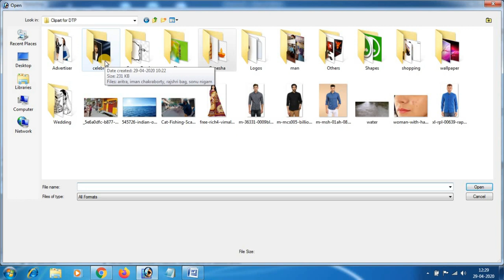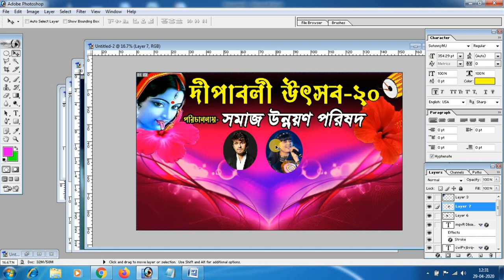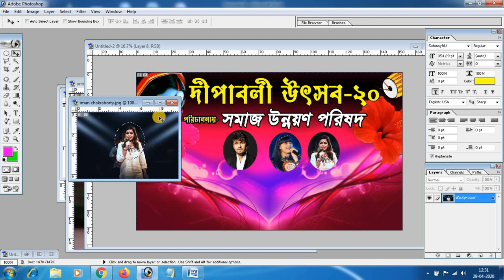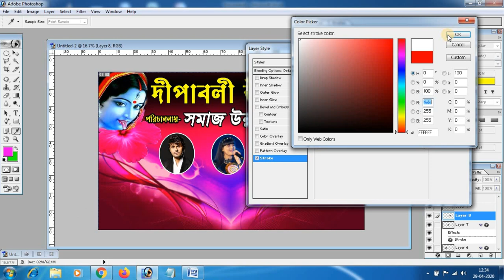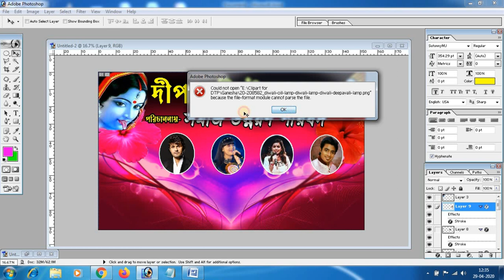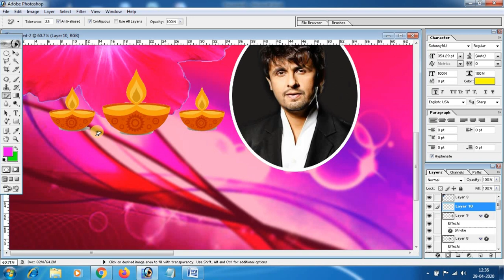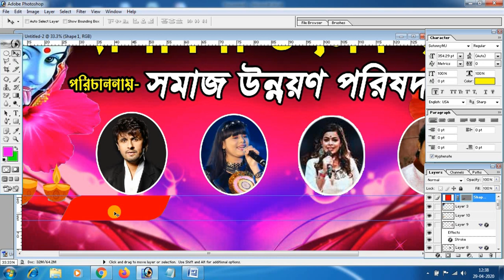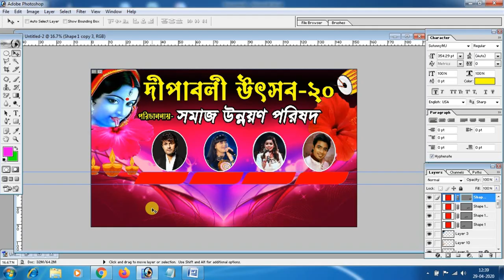Banner Design in Photoshop | Flex Design in Photoshop ব্যানার ডিজাইন ফটোশপ টিউটোরিয়াল Part- 2